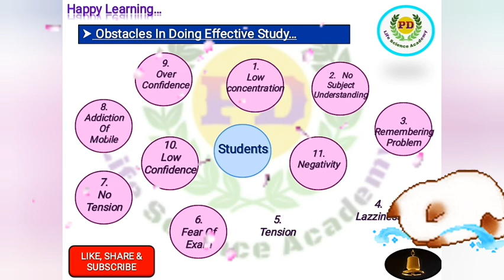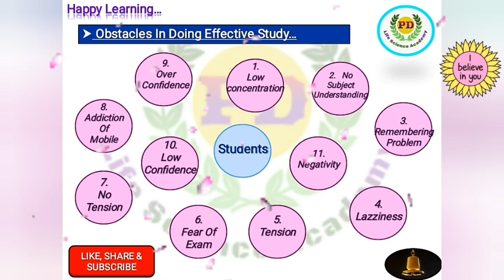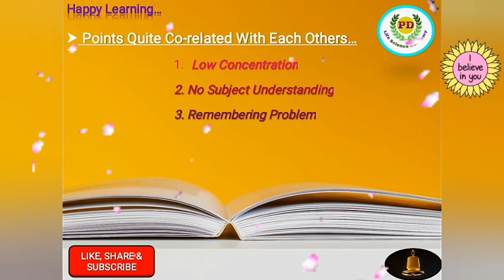HOW TO STUDY EFFECTIVELY AND OVERCOME THE FEAR OF EXAM. Part - 1